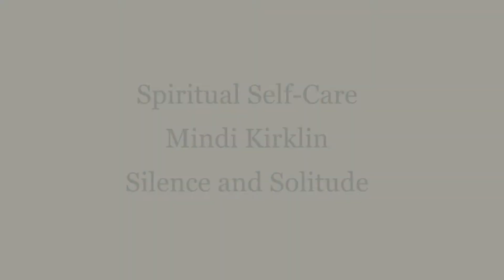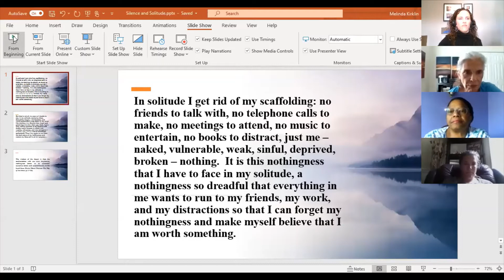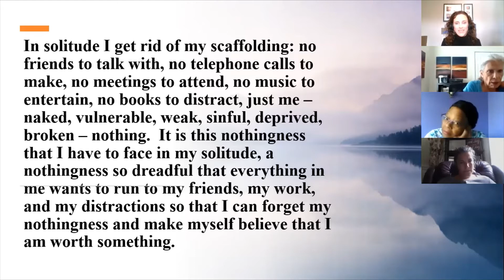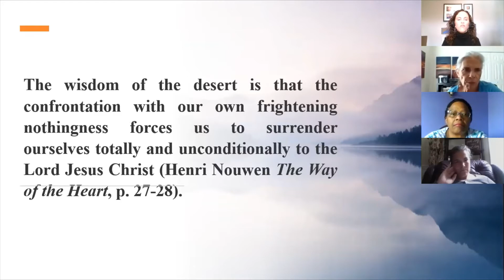Women's Zoom Bible Study Spiritual Self Care Mindi Kirklin Lesson 1- Solitude and Silence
The third Zoom Bible study Series is titled Spiritual Self-Care, How the spiritual disciplines will leave you refreshed and replenished.  Follow along with us as we talk about the ancient paths of Silence and Solitude.